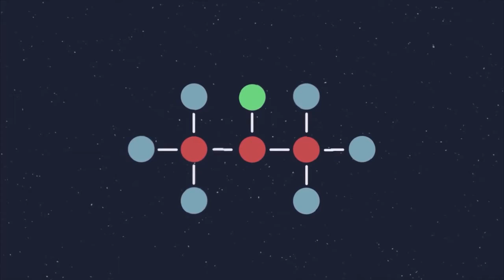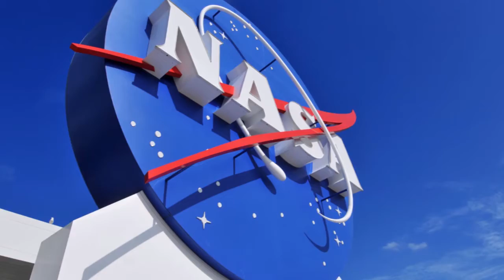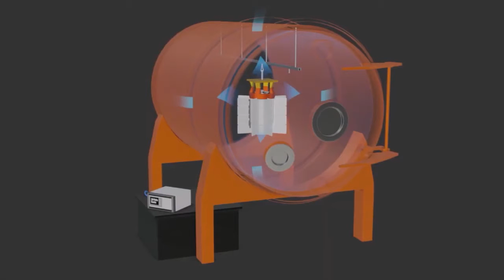Perseverance: Una misión a Marte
¿La NASA en busca de vida extraterrestre?

En este DATOnauta te hablaremos de la misión a Marte que acaba de emprender el PERSEVERANCE